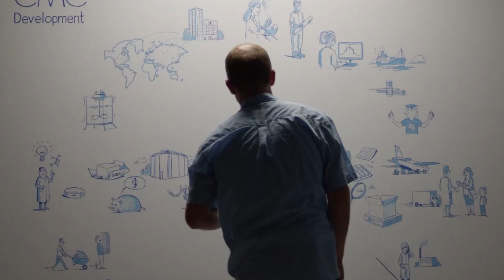KUNTZ animation corporate showreel 2022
Her er KUNTZ animation corporate showreel 2022.
De viste klip er fra:
Novo Nordisk
Danish Crown
Viborg kommune
Energifyn
Huawei
Kommune Indkøb
Milestone
Konkurs Portalen
Tryg fonden